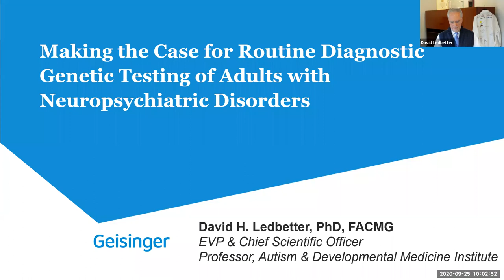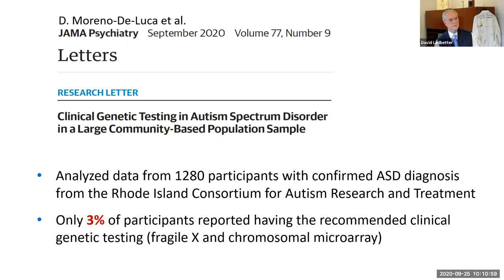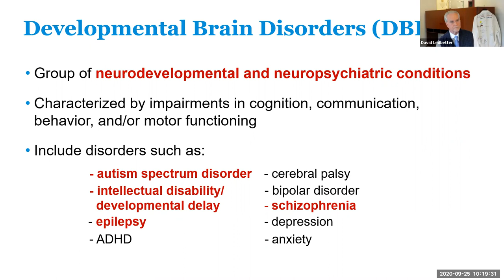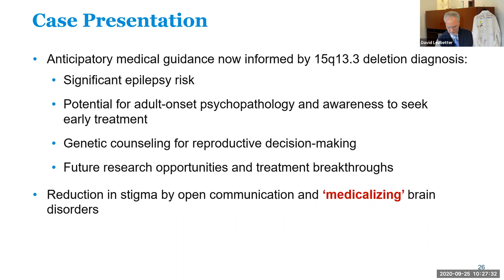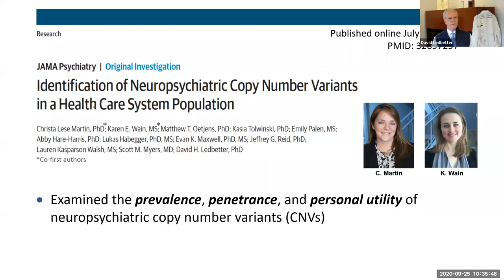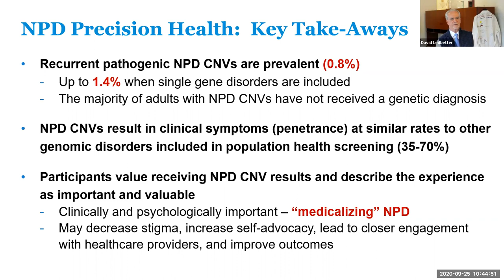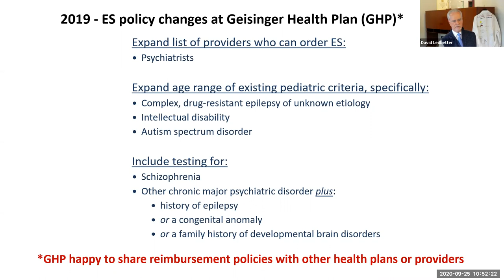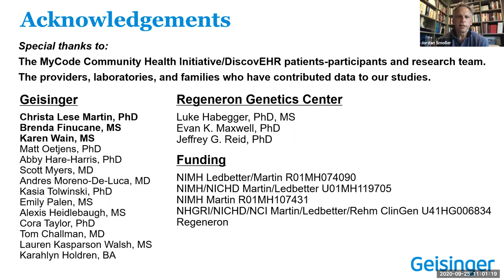PGC WWL: Dr David Ledbetter, Sept., 25, 2020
The topic of this meeting will be “Making the Case for Diagnostic Genetic Testing of Adults with Neuropsychiatric Disorders.” Presented by Dr. David Ledbetter and hosted by Jordan Smoller.

Presenters:

• David Ledbetter, Clinical researcher who has focused on technology development and application to the identification of the genetic etiology of neurodevelopmental disorders including autism spectrum disorder (ASD), intellectual disability, schizophrenia, etc., which we refer to collectively as developmental brain disorders (DBD). Most recently, he helped initiate and coordinate an expert consensus statement that recommended adoption of exome sequencing with CNV calling as a single technology platform for comprehensive identification of pathogenic CNVs and SNVs (single nucleotide variants) in DBD, which now includes schizophrenia and other adult psychiatric conditions.

Talk Title: “Making the Case for Diagnostic Genetic Testing of Adults with Neuropsychiatric Disorders”

Summary:

• Differentiate clinical diagnostic versus research-based approaches to genetic testing in neuropsychiatric disorders (NPD)
• Describe current contribution of rare, highly penetrant genomic variants to NPD etiology and overlap with developmental and other brain disorders
• Highlight potential clinical and personal utility of diagnosing rare genetic etiologies in adults with NPD
• Leverage extensive relevant clinical experience in pediatric populations to inform recommendations for diagnostic genetic testing in adults with NPD